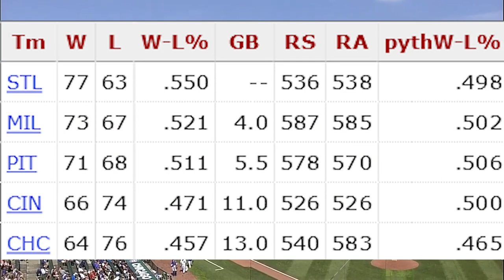The DUMBEST Decision in Clint Hurdle's Career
Clint Hurdle was one of the better managers during the first two decades of the 21st century. His resume has a long list of accolades and accomplishments, but he is not without fault, as he had one of the the dumbest managerial playoff decisions in MLB history.